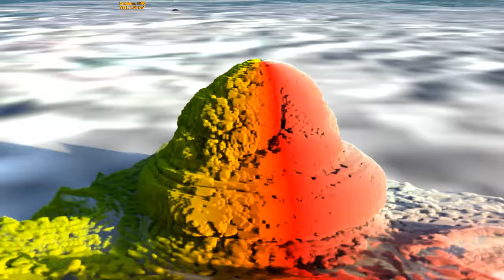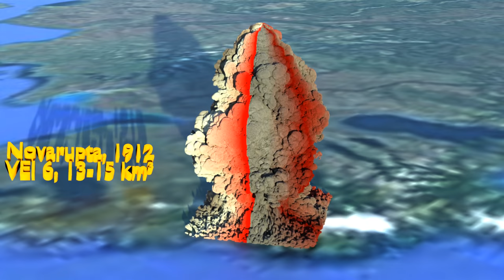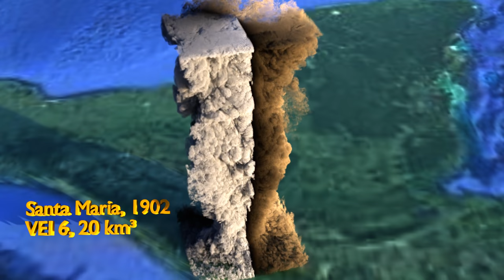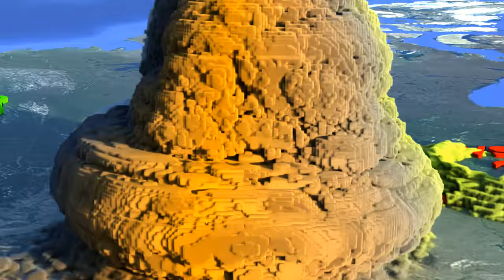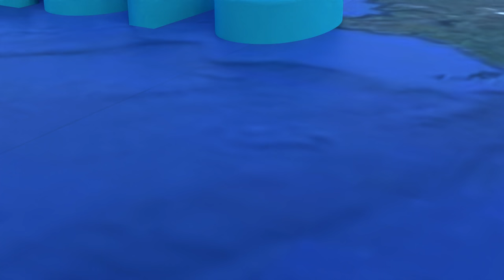Biggest Volcano Eruption Comparison On The Earth 🌋🌋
I prepared for you the biggest volcano eruptions in real scale on the world map.

The volcanoes in this video are the largest known volcanoes, causing earthquakes, tsunamis, and even climate change.
eg toba volcano eruption.
eg yellowstone volcano eruption.
eg taupo volcano eruption.

 ...Explosions are approximately mapped.